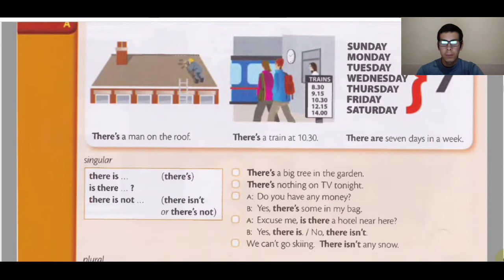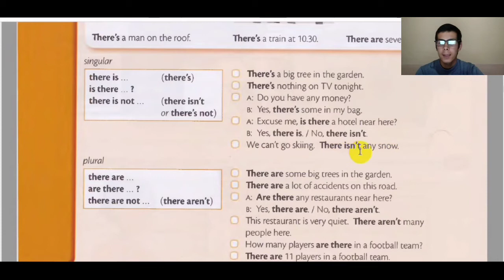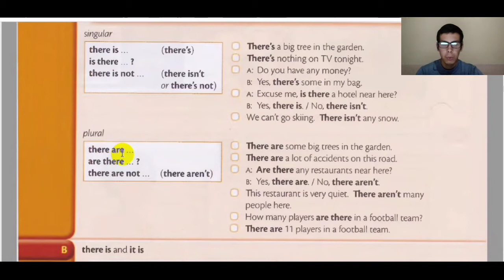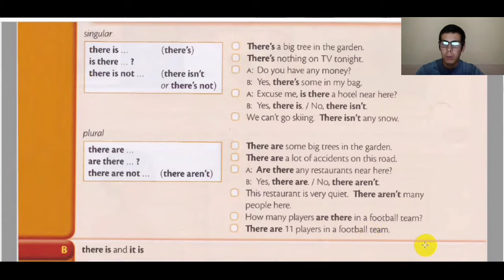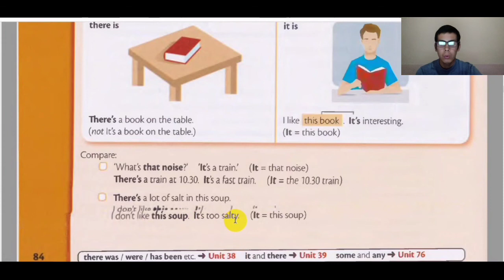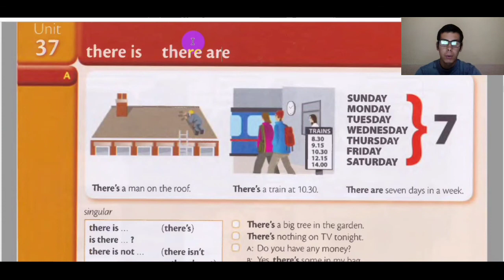Ingliz Tili Grammatikasi. Boshlang'ich Ingliz Tili Darslari. Bepul Ingliz Tili Darslari Noldan...